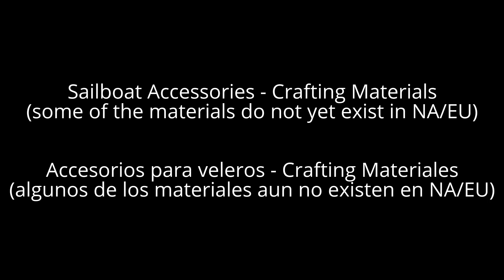BDO (KR) -Personal Sailboat - Accessories (NPC shop, enhancement, Crafting Materials)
Accessories in NPC shop, enhancement, Crafting Materials.

Accesorios en la tienda del NPC, encantamiento, Materiales de elaboración.

El parche de traducción no esta correcto porque dice "guild" en los itens pero estos no son de guild

Translation patch is not correct because it says "guild" in items but these are not of guild.